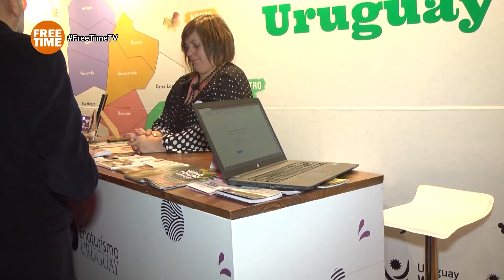Salon del vino uruguayo en Enjoy - Free Time